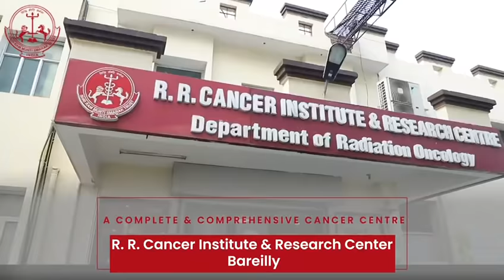R. R. CANCER INSTITUTE & RESEARCH CENTRE | Unit of Shri Ram Murti Smarak Institute | BAREILLY